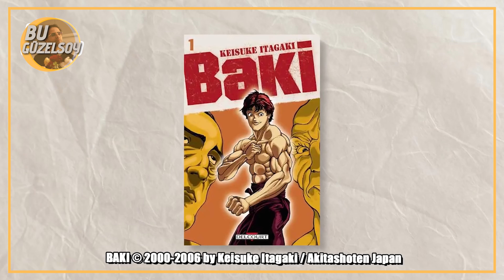Düz dövüş mü yoksa zekice anlatım mı? Baki inceleme ve analiz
Baki mangası ve onu ünlü yapan Netflix animesi ve önceki animeleri inceliyorum. Derin analizini yaparak gerçekten ne anlatılıyor onu değiniyorum bu videoda. İyi seyirler.